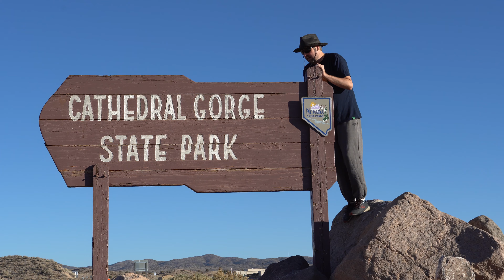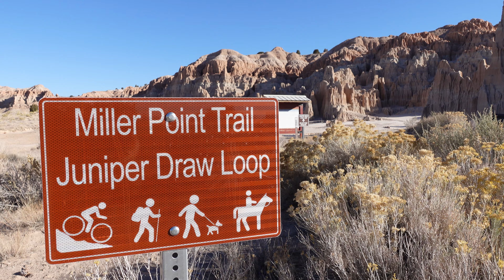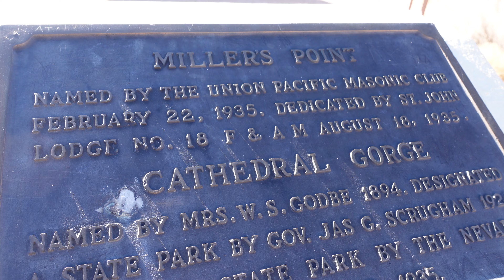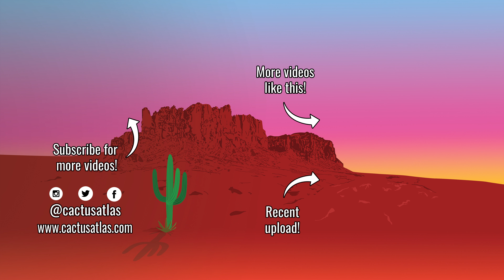Exploring the SLOT CAVES and MILLER POINT of Cathedral Gorge State Park | Nevada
Nevada's Cathedral Gorge State Park may seem small but there are countless ways to get lost inside it - quite literally! Within the park contains twisting & turning slot passageways to wander through for a breathtaking adventure.

▬▬  C A C T U S A T L A S . C O M  ▬▬

As with many beautiful features in the American Southwest, it all started with an eruption. Millions of years ago nearby volcanic activity rained down ash forming thick layers. The landscape would change over time from a lake to a dry lake bed after the water drained. Over time, the volcanic ash aged forming bentonite clay. Without water, the built-up layers became exposed to wind, rain, snowmelt, and other natural forces which caused erosion forming the cracks, rivulets, and texture that one sees today.

While the landscape at Cathedral Gorge appears alien from afar, a visit is best enjoyed by exploring the three areas of cave-like slot canyons that twist and turn. The journey can take one out of the norm into an otherworldly experience as they navigate maze-like corridors and encounter dead ends, narrow passageways, and small crawlspaces to hidden surprises. It is truly a playground for the adventurous!

Located south of the day-use picnic area are three slot canyons or “caves” to explore - Cathedral Slots, Canyon Slots, and Moon Slots. Each area offers similar fascinating passageways that wander through the terrain - some more narrow than others.

All eventually dead-end requiring navigating back through the slots, however, be sure to keep an eye out for hidden gems. For those not afraid of getting a little dirty, a crawl through small passageways may lead to other open areas with rope ladders.

It should be said that a fair amount of these areas are not for those with fears of tight spaces and appropriate footwear should be worn as not all pathways through the slots are flat.

There are a number of trails available for hiking adventures within the park. The longest trail available is the Juniper Draw Loop, a 3-mile fairly flat loop trail that circles the park west of the slot canyons. Biking and equestrian use are allowed on this trail only.

Another recommended trail is the Miller Point Trail, a 1-mile out and back trail that climbs from the gorge up to Miller’s Point. Hikers will need to navigate several sets of metal stairs the reach the point. Miller’s Point can also be reached by car as there is a road and parking lot of I-93 nearby.

00:00 Intro
00:34 History of & About the Park
02:15 Miller Point
06:00 Cathedral Slots
10:52 Canyon Slots
18:00 Moon Slots